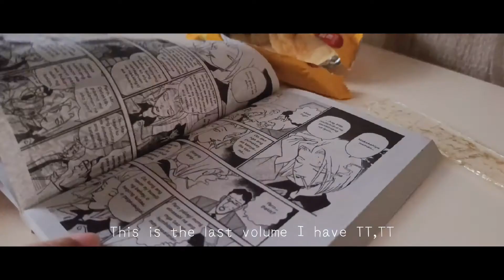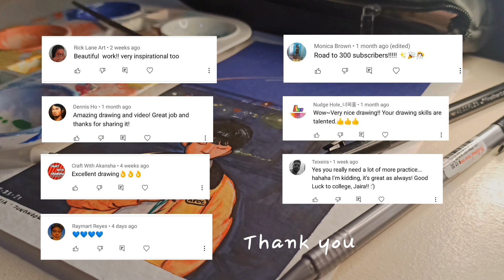EUPHORIA | Gouache Painting | Let's have a chat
I APOLOGIZE BEFOREHAND FOR THE TYPOS AND WRONG GRAMMAR.  Heyy how have you been? I'm back with another video. Let's use some gouache paint again! Have you heard of the word Euphoria?
• Art Rangers Gouache Colour
• Canson Montval Mixed-Media Paper
• Sakura Gelly-Roll Pen
                        C R E D I T S   T O
M U S I C :